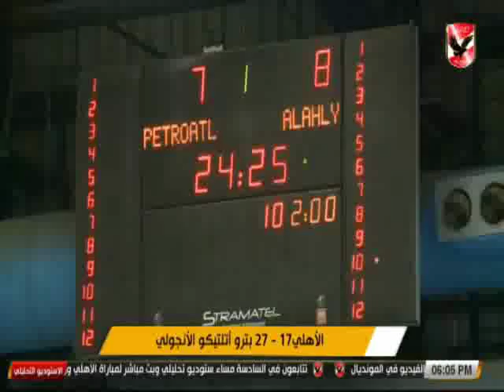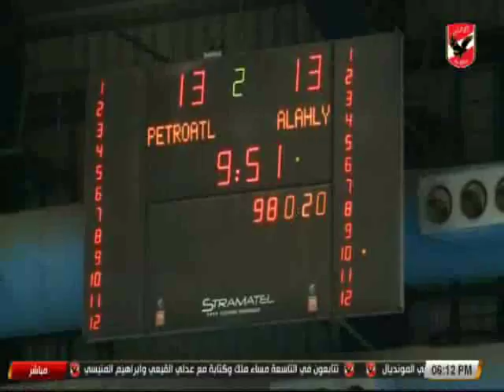ستوديو التحليلى ملوك الصالات 19-4-2018